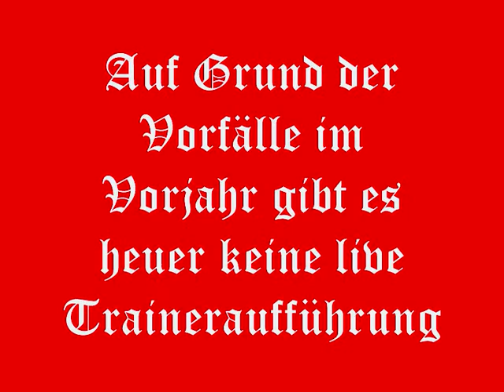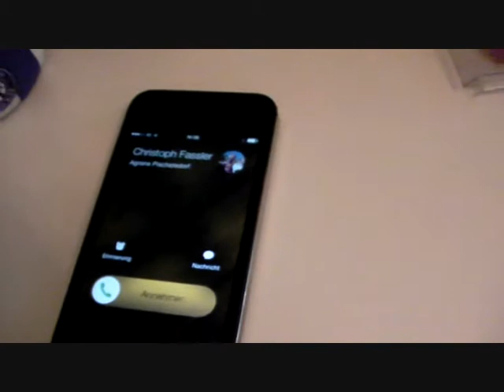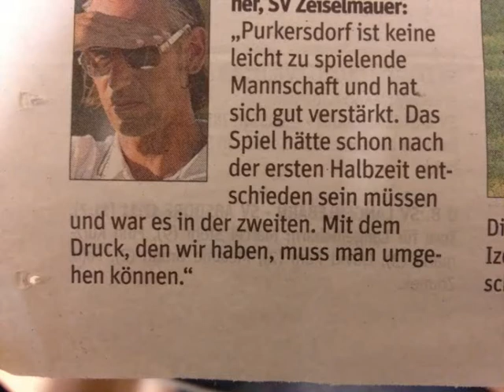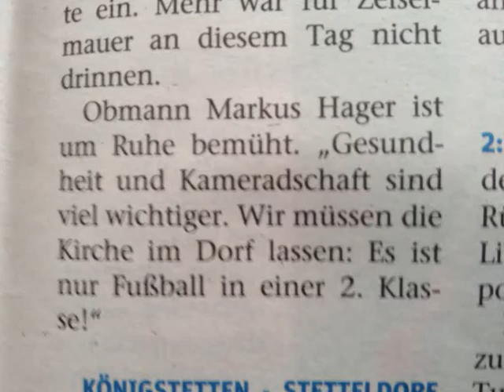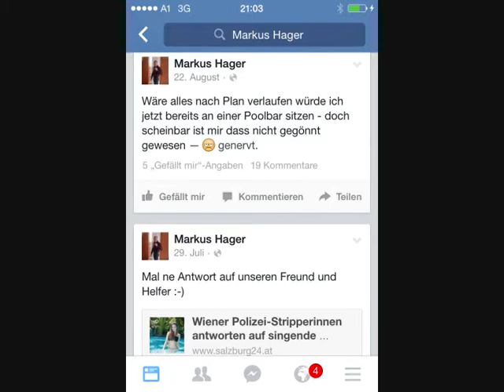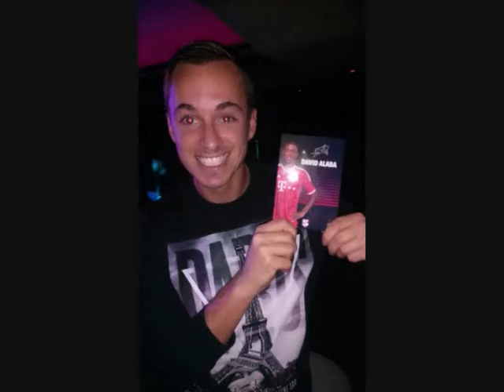SV Zeiselmauer Weihnachtsfilm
Karl-Heinz Grüneis und Christoph Fassler bilanzieren ihre Mannschaft, SV Zeiselmauer, sarkastisch